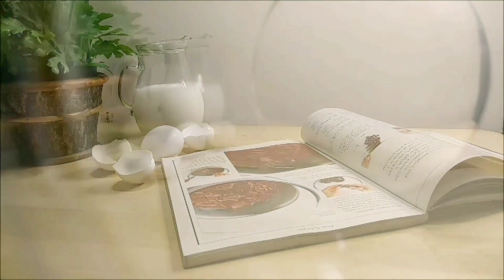How to make Custard Puff Pastry Triangle//Stuffed Puff Pastry Triangle//Remi's Cook Book